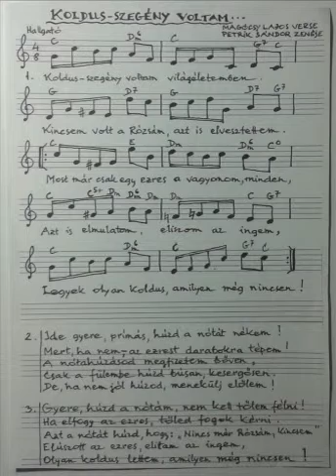Petrik Sándor - Magócsy Lajos: Koldus szegény voltam...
Ének és zenekari kíséret: Petrik Balázs
Petrik Balázs hivatalos blog oldala:

Ha tetszett ez a Petrik-Magócsy nóta, akkor kérje, hívja nyugodtan a Dankó Rádiót (06-1/759-6071, 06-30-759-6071,) hogy ezzel a dallal köszönthessen valakit születésnapján, névnapján, vagy egyéb évfordulóján.

Írjon emailt a Dankó Rádiónak!

Magócsy Lajos élete, munkássága és egyéb információ az alábbi linkre kattintva érhető el:

Koldus-szegény voltam világéletemben.
Kincsem volt a Rózsám, azt is elvesztettem.
Most már csak egy ezres a vagyonom minden,
Azt is elmulatom, eliszom az ingem,
Legyek olyan koldus, amilyen még nincsen !

Ide gyere, prímás, húzd a nótát nékem !
Mert, ha nem az ezrest darabokra tépem !
A nótahúzásod megfizetem bőven,
Csak a fülembe húzd, búsan kesergősen…
De, ha nem jól húzod, menekülj előlem !

Gyere húzd a nótám, nem kell tőlem félni !
Ha elfogy az ezres tőled fogok kérni.
Azt a nótát húzd, hogy: „Nincs már Rózsám, Kincsem”
Elúszott az ezres, elittam az ingem,
Olyan koldus lettem, amilyen még nincsen !